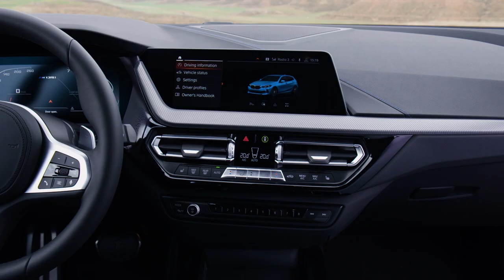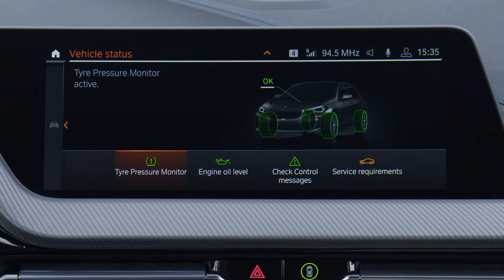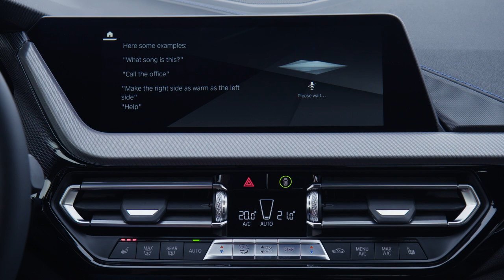2020 BMW M135i xDrive interior design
The switch to a FWD platform pays dividends in terms of the available room inside the cabin where there’s now an additional 33 mm (1.3 inches) of kneeroom for rear passengers who also benefit from an extra 19 mm (0.7 inches) of headroom and 13 mm (0.5 inches) of elbowroom.

The revamped 1 Series will also be a better companion on longer journeys thanks to the enlarged cargo area, now able to swallow an extra 20 liters (0.7 cubic feet) for a total capacity of 380 liters (13.4 cu. ft.). Fold down the rear seats and the volume jumps to 1,200 liters (42.3 cu. ft.). It should be easier to load and unload cargo as the narrowest part of the trunk is now 67 mm (2.63 inches) wider than before and there’s also the option of an electric tailgate.